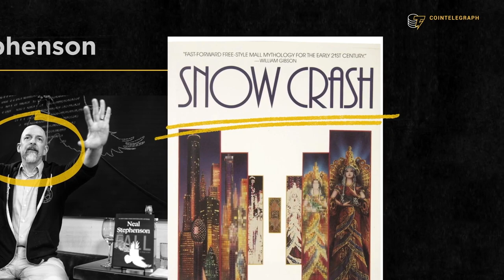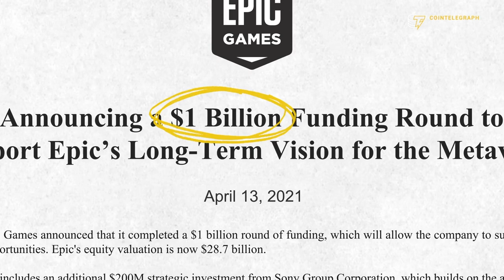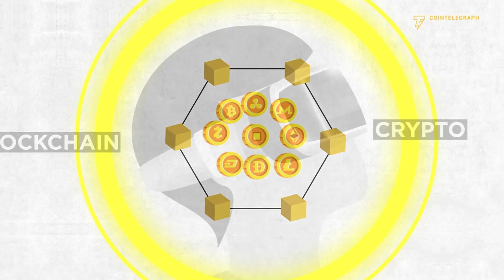What is the Metaverse? Beginner's guide to the future internet explained | Cryptopedia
Cointelegraph's Jackson DuMont, director of video production, tackles the topic of the "next big thing:" the Metaverse. He explains the who, what, why behind the Metaverse and deep dives into how its blockchain technology has the potential to alter the online lives of internet users.